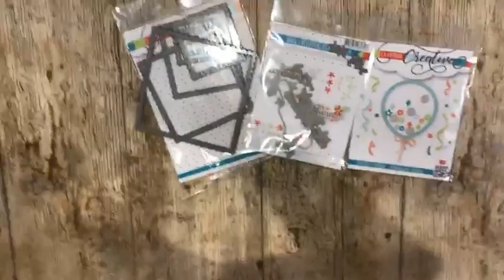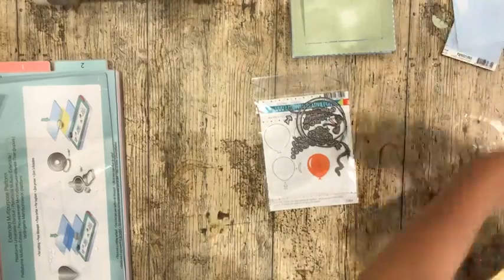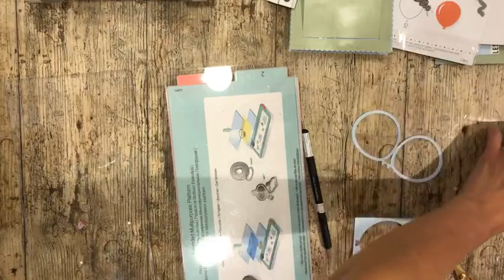Biglietto compleanno palloncino shaker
In questo video live abbiamo creato un biglietto di buon compleanno con shaker, utilizzando la fustella palloncino e Buon compleanno de La Coppia Creativa.